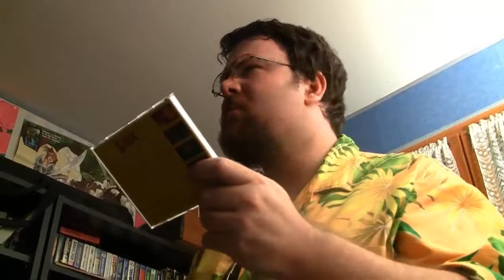Joueur Du Grenier Parodia 2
Jouer Du Grenier Parodia 2